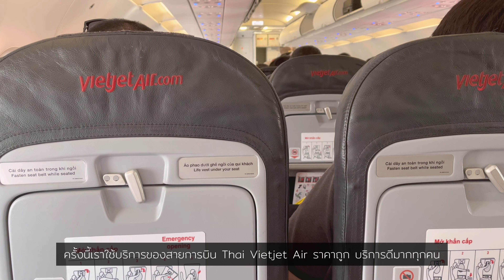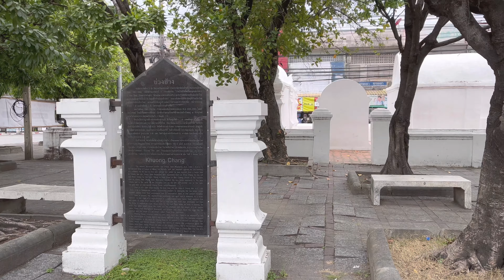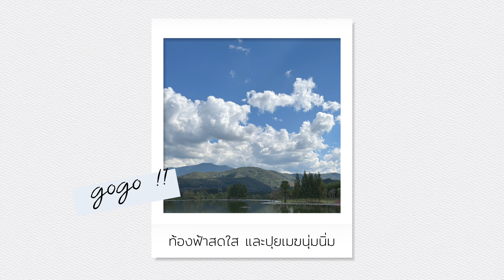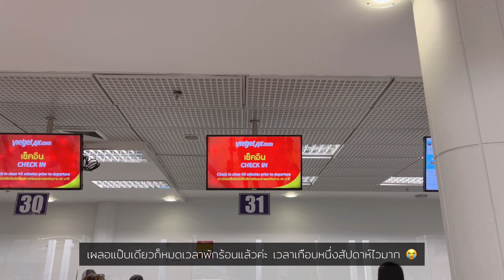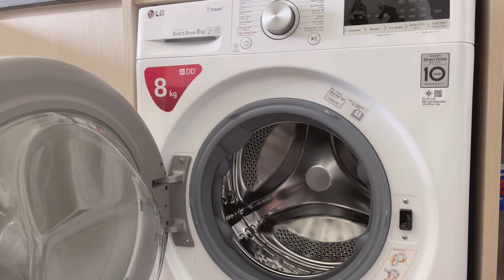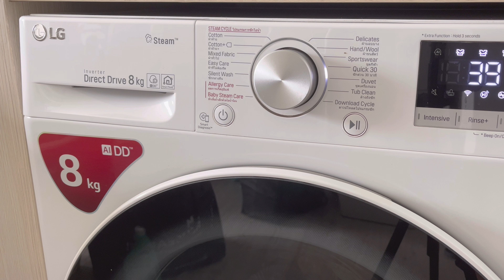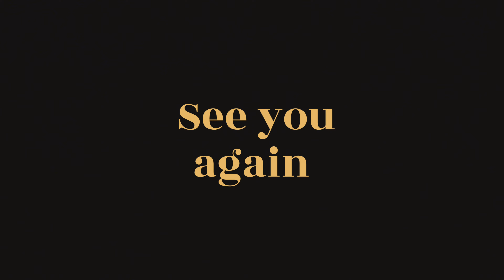Vacation vlog | Storage decor |🌤✈️ พักร้อนกลับบ้านเชียงใหม่ชิวๆ, ธรรมชาติในชนบท, จัดตู้เก็บของ IKEA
กลับมาพบกันอีกครั้งแล้วนะคะทุกคน มีโอกาสได้พักร้อนทั้งทีเลยกลับบ้านเชียงใหม่ ฮีลใจด้วยธรรมชาติกันค่ะ หลักๆคือคิดถึงกับข้าวฝีมือคุณยาย และคุณแม่นั่นเอง 555 กลับมาถึงกรุงเทพก็ต้องเคลียร์กระเป๋าเสื้อผ้า เลยถือโอกาสจัดพื้นที่ตู้เก็บของไปด้วยเลยหวังว่าทุกคนจะชอบ และเป็นไอเดียสำหรับคนที่กำลังสนใจอยู่นะคะ

Music
1. Music by Yung Wacho - That's That (feat. Tony Rashad)
2. Music by Mr. Jello - Sunrays
4. Music by Rodriguez - Skip to the Present
5. Music by Rauly - This Is Love
6. Music by F1fty Beatz - You

Camera & Program
iPhone 13 (4K • 60)
VLLO on iPad Application
Procreate on iPad Application